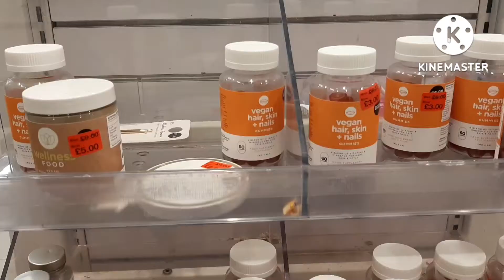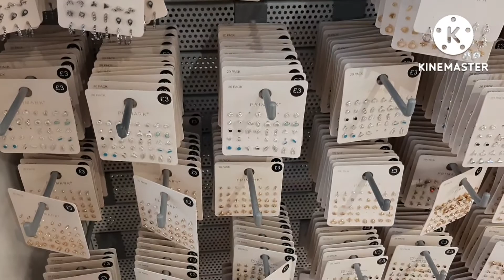Liverpool+Whats inside Primak+Just window shopping+Wandering Liverpool!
I am Olivia Hazi also known as Olive Hazi Vlogs.
I am a small youtuber with a passion for exercise,travel,fashion,cooking, and healthy lifestyle, beauty & skin care haul.
Thank you guys for watching and checking out of my Channel. God Bless!!!